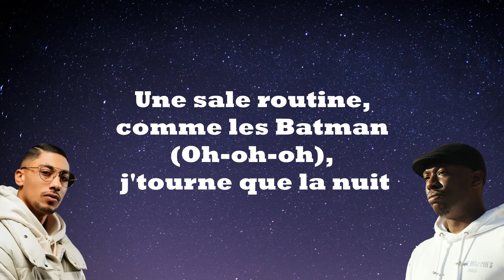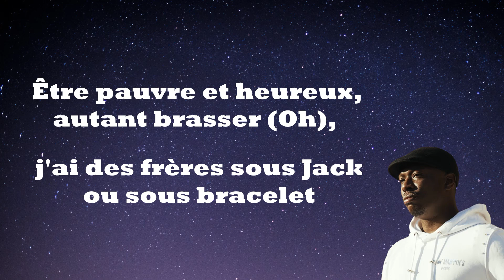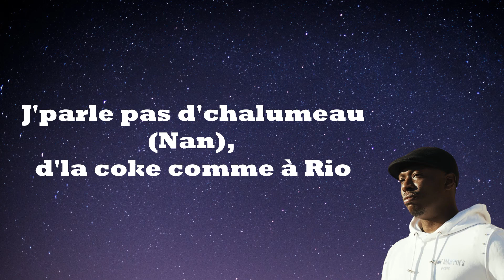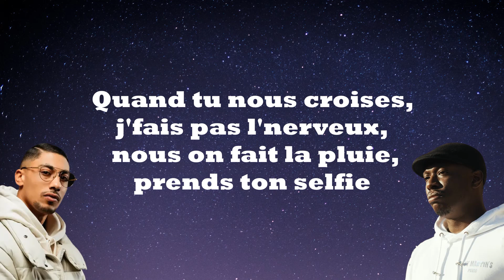Werenoi (ft. Maes) - Selfie (Paroles)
Crédits vidéo : Werenoi / Maes / Claro beats

Paroles : Werenoi ft. Maes - Selfie

[Couplet 1 : Maes]

J'ouvre à 11.45, toujours 11.43 à côté
On vise la carotide, c'est pas nous qui faut carotter
Confonds pas la rue et l'trottoir, y a qu'des criminels
Des shooters, des voleurs que j'côtoie, j'vais péter la go
AMG, j'suis fonce-dé sous beuh, incessamment sous peu
Faut rentrer plusieurs millions d'eu'
J'ressors du labo avec six balles en rouge et bleu
C'est c'qu'a fait partir bosseur entre midi et deux

[Pré-refrain : Maes]

J'compte les billets après minuit, c'est moi qui paye
J'dois mettre bien ma famille, vingt-sept balais, j'prends d'la bouteille
Que des langues de salope, aucun bonhomme, que ça bégaye
J'ai flow autotuné mais ça t'allume, j'suis pas T-Pain (J'suis pas T-Pain, oh-oh-oh)

[Refrain : Werenoi & Maes]

Regarde cette vie, prends un selfie (Oh-oh)
Une sale routine, comme les Batman (Oh-oh-oh), j'tourne que la nuit, j'tourne que la nuit (Oh-oh)
Dans Paris, j'ai plein d'amis (Oh-oh-oh)
Quand tu nous croises, j'fais pas l'nerveux (Oh-oh), nous on fait la pluie, prends ton selfie (Oh-oh-oh)
Regarde cette vie, prends un selfie
Une sale routine, comme les Batman, j'tourne que la nuit, j'tourne que la nuit
Dans Paris, j'ai plein d'amis
Quand tu nous croises, j'fais pas l'nerveux, nous on fait la pluie, prends ton selfie

[Couplet 2 : Werenoi]

J'tire une taffe, j'perds un kil', j'les vois partir en fumée
Location d'63, j'mets les pieds dans la fusée
Mes ennemis, j'les embrasse (Oh), on n'a pas vu le temps passer
Être pauvre et heureux, autant brasser (Oh), j'ai des frères sous Jack ou sous bracelet
Jusqu'à quand ça va durer ? (Oh) Le ciel devient noir, obligés d's'allumer
J'parle pas d'chalumeau (Nan), d'la coke comme à Rio, il en faut peu pour caner comme 'cario
Le nerf de la guerre c'est le biff (Biff), cache le produit quand ça siffle (Wow)
La crosse fera monnaie de la gifle (Gifle), t'sais pas c'que j'peux faire pour dix feuilles (Grr)

[Pont : Werenoi]

Il est minuit, c'est l'heure (L'heure), j'tourne dans la ville (Ouh)
Le HLOP conduit d'la re-pu à trente-huit (La ville)
Jack sous le cockpit ('pit), j'ai dépassé les trente cuites
Suffit juste d'un mort pour dix mille (Dix mille), suffit d'un cheveu pour dix piges (Dix piges)
On craint pas gyro' et civière (Civière), on s'lève, on a vue sur le cimetière (Yeah)

[Pré-refrain : Maes]

[Refrain : Werenoi & Maes]